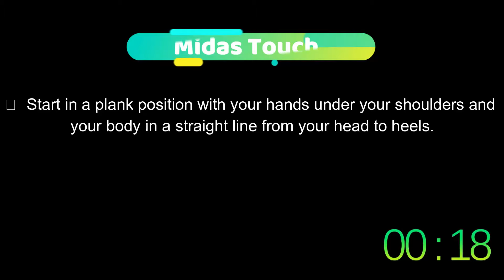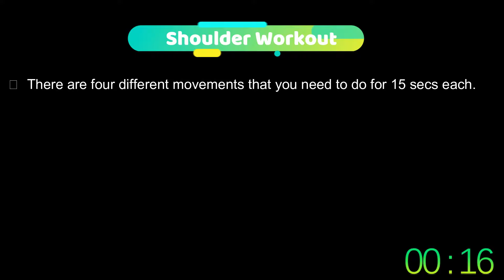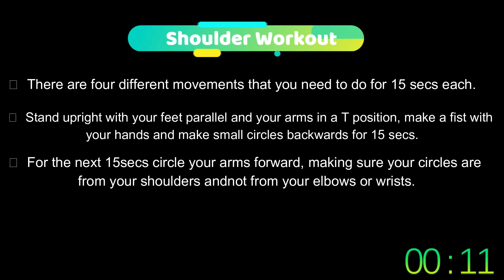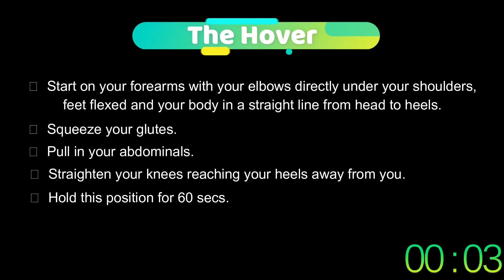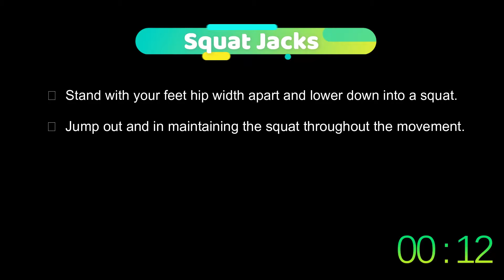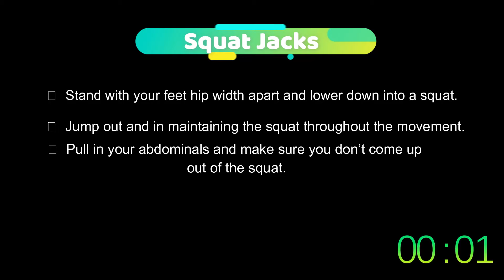8 Weeks To Party Challenge - Week 2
Hey Guys,

It’s 8 weeks to New Years!!! And that’s when the party season starts and all of us want to look our best! Are you ready for my 8weekstoPartyChallenge??
Every Monday for the next 8 weeks, I’m going to post a circuit of 5 exercises that you need to do for 1 min each of work and 20 secs break in between exercises to rest, recover and set up for the next exercise.
Repeat the circuit at least 3 times with a 1 minute break in between.